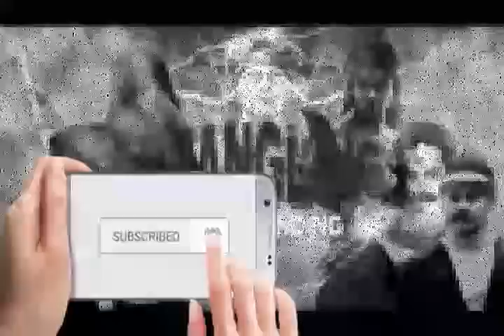Si Rawing Manitis - ep.62